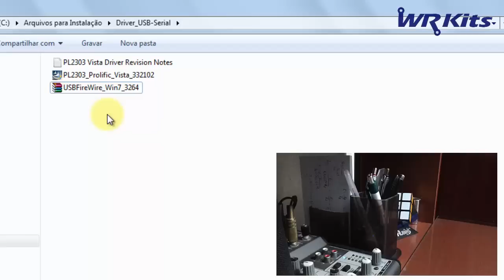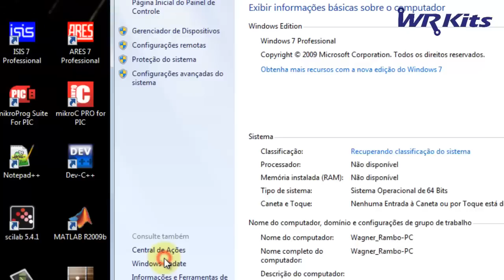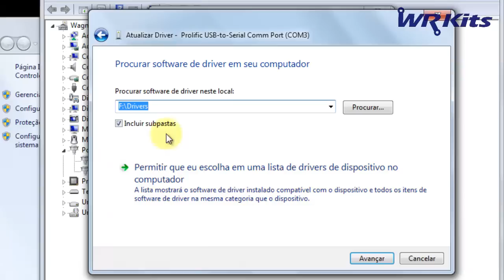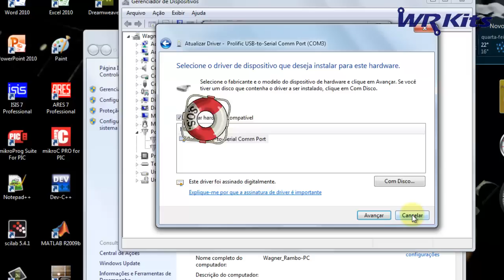INSTALANDO DRIVER PARA CONVERSOR USB-SERIAL (WINDOWS 7 & 8)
Veja como fazer a instalação de seu conversor USB para Serial no Windows 7.

Vídeo extra do canal WR Kits!